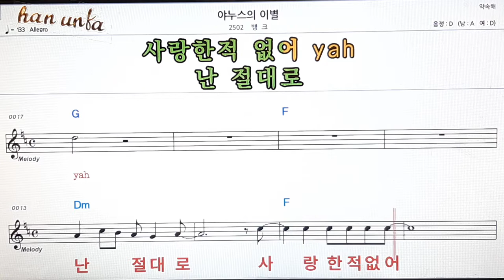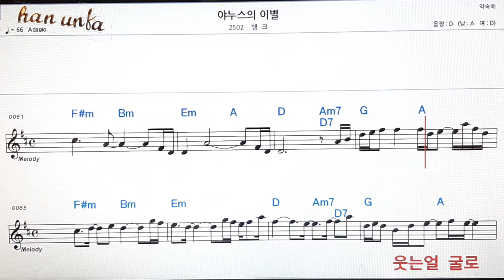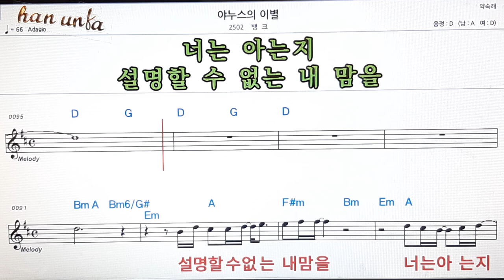야누스의 이별/뱅크👍노래 반주, 코드 악보,가라오케💋Karaoke*Sheet Music*Chord*MR